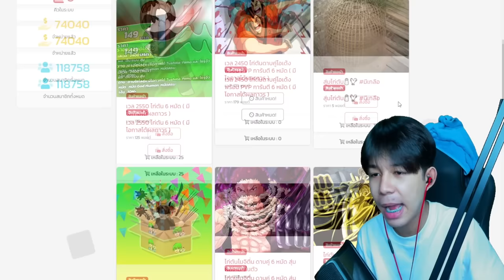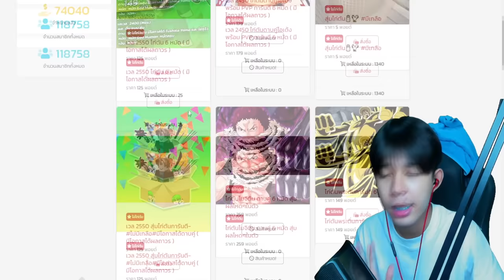Blox Fruits : ลองล่าค่าหัวด้วยเลือด 350 โดนตดใส่ก็ตายละ555555